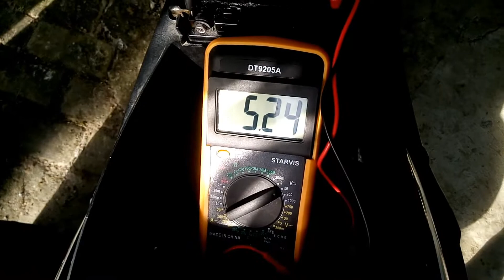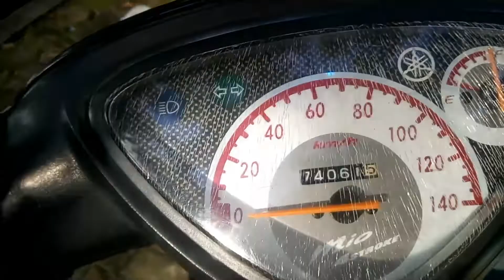Cara Ganti Lampu Mio Sporty Perbaiki Kelistrikan Motor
Gak perlu ke bengkel Perbaikan Servis Ringan Sepeda motor Yamaha Mio Sporty bagian Kelistrikan
ganti lampu yang putus
pastikan lampu sein berkedip waktu dinyalakan
 pastikan lampu rem menyala ketika tuas handle rem di tarik
lampu stop harus berwarna merah
lampu sein harus warna kuning
Ganti Lampu Sein mio
Ganti lampu stop mio
Ganti lampu depan mio
Ganti head lamp mio

jangan pernah dirubah warna lampu bisa fatal akibatnya
Semoga Bermanfaat
Terima kasih